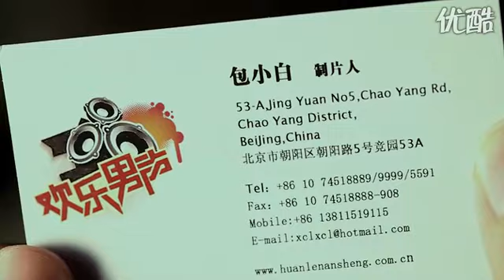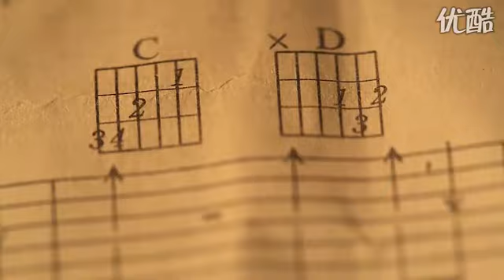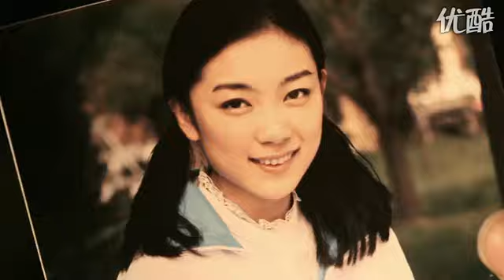老男孩1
11度青春系列电影 (The bright eleven)
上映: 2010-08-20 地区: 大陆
导演: 肖央  方刚亮  张亚东  张跃东  沈严  唐浚  尹丽川  皮三  庄宇新  李冯 | 张亚光 类型: 剧情 喜剧 爱情 动画 科幻
演员: 肖央  王太利  章鑫  姚岗  赵丹  春晓  李子峰  英壮
简介: 出品人：韩三平 古永锵
总制片：赵海城 潘沁
总策划： 史东明 魏明
监制： 卢梵溪
中国电影集团联手优酷网共同出品，科鲁兹全程支持，汇集最鲜活的青春奋斗力量，打造11度青春电影行动！由11位当下青年导演中的翘楚执导系列电影短片，每周一部优酷播出，精彩不断；1部电影长片重磅压阵，给你好看。浪漫、奇幻、悬疑、穿越，爱情、友情、人生，欢喜、愤怒、悲壮. 每一部，都因你而起，为你而来。这是一场没有观众的盛大电影，因为每个人，都是真正的主角。
《拳击手的秘密》（张亚光导演）：他不想再看这个世界，他选择了失明。
《哎》（尹丽川导演）：两个龙套的爱情，能否修成正果？
《夕花朝拾》（庄宇新导演）：遇到57岁的自己.
《东奔西游》（李冯导演）：唐僧师徒有了梦中情人。
《泡芙小姐的金鱼缸》（皮三导演）：有这样一种病，当你太在乎你的爱人的时候，你会忘记他。
《江湖再见》（沈严、唐浚导演）：因为不能在一起，他们相约自杀.
《李雷和韩梅梅》（方刚亮导演）：作为老乡的他和她因打错电话而相识，但他们拥有的只是漂泊。
《阿泽的夏天》（张跃东导演）：刚毕业的阿泽来到北京，但这儿没有他的立足之地.
《L.I》（张亚东导演）：深爱的他神秘失踪，痴心的她该何去何从？
《老男孩》（肖央导演）：两个最普通的北京小人物的梦想与现实。